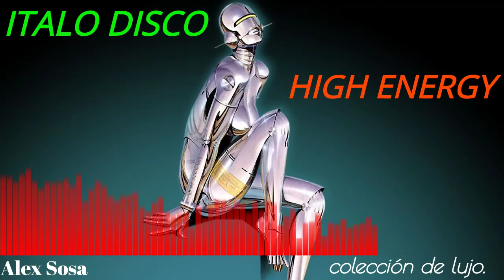HIGH ENERGY-ITALO. Max Him - Danger danger.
Espero disfruten de estos grandes sets de la música ITALO y HIGH ENERGY recuerden que habrá versiones completas de la mejor musica de la época que marco historia. Todos los géneros están en listas de reproducción